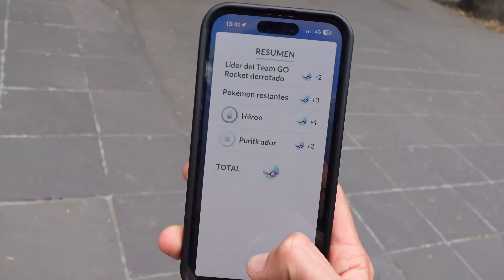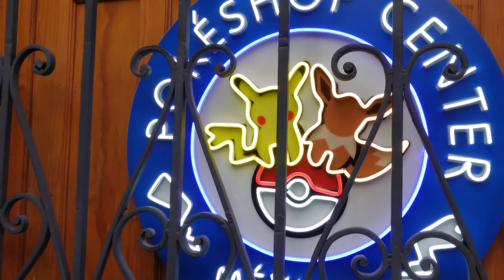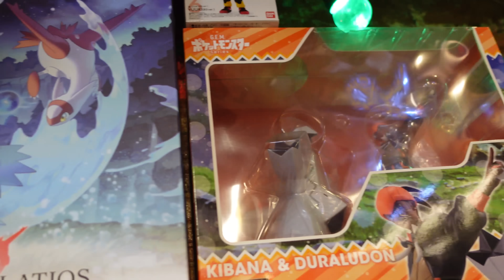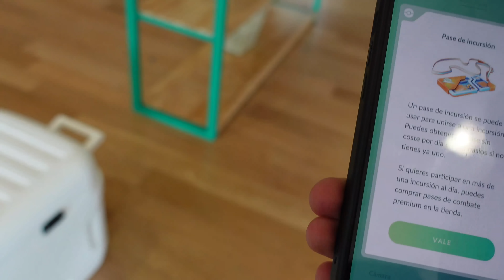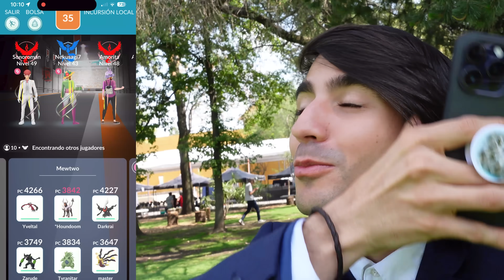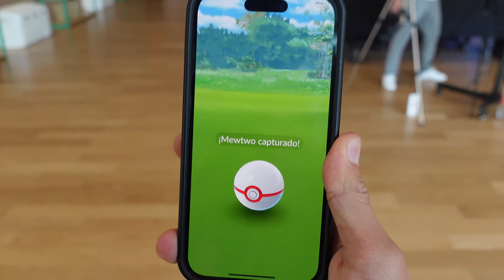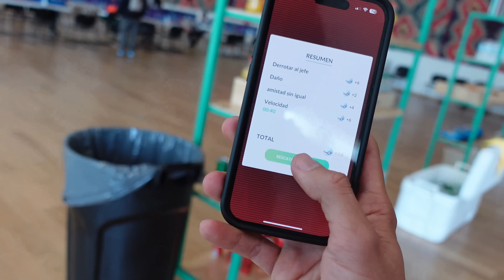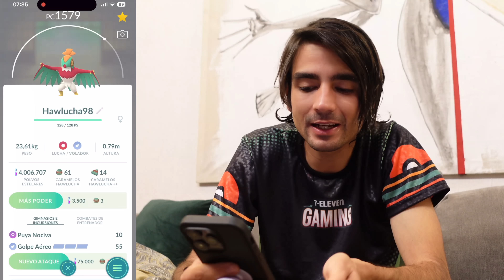¡MEWTWO OSCURO, UN 98 INESPERADO Y UNOS DÍAS DE LOCOS EN POKÉMON GO!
¿Podremos encontrar al mewtwo oscuro shinyl??!?!